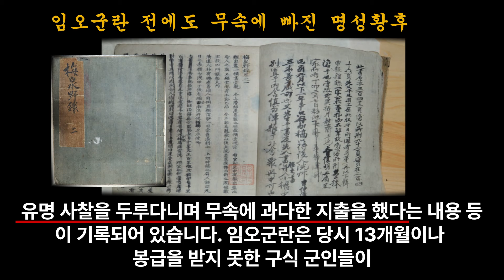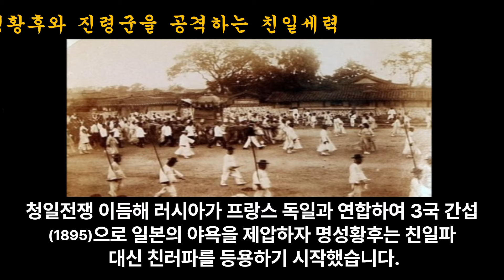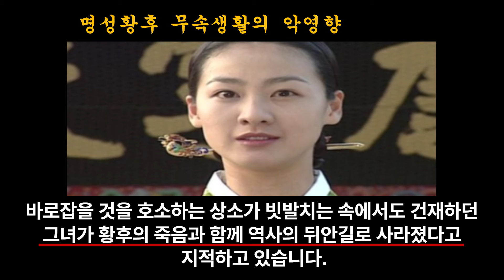명성황후의 실체, 무속으로 국정을 장악한 비선실세는 누구인가?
명성황후는 왜 무속에 빠졌을까?
1. 고종 뒤에 명성황후 그 뒤에 진령군
2. 임오군란 전에도 무속에 빠진 명성황후
3. 임오군란으로 인한 진령군과의 만남
4. 진령군에 빠진 명성황후
5. 병약한 순종으로 인해 무속에 빠진 명성황후
6. 진령군에게로 몰리는 모리배들
7. 명성황후와 진령군을 공격하는 친일세력
8. 진령군을 통해 조선왕조를 비판한 일제
9. 무속으로 국정을 장악한 진령군